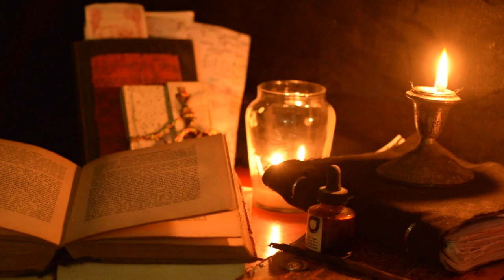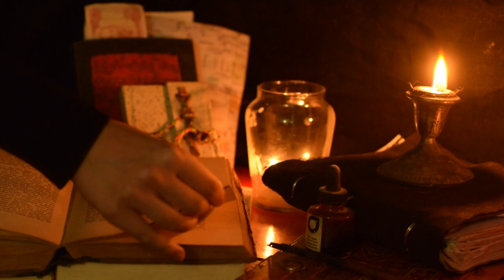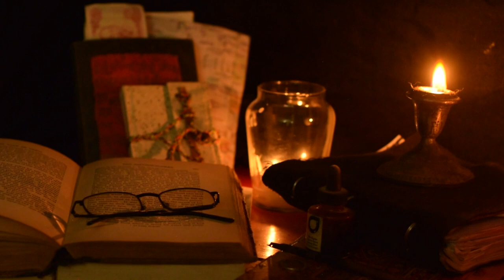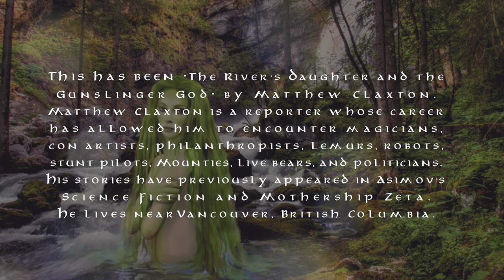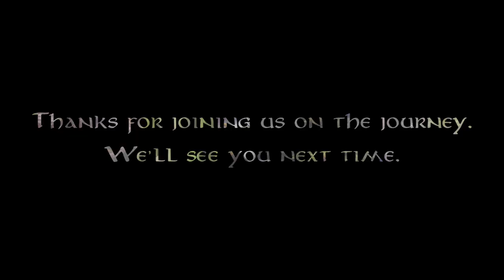The River’s Daughter and the Gunslinger God by Matthew Claxton | Audiobook Podcast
"The river’s daughter had hair as long and green as eelgrass. " A fantasy story from Cosmic Roots and Eldritch Shores online magazine.